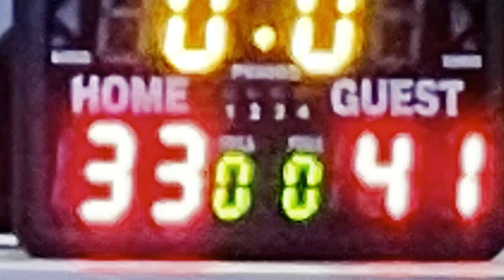Dynasty Pink Out - TNT Hoopsquad 2026 ( W ) vs Central Florida Blue Devils